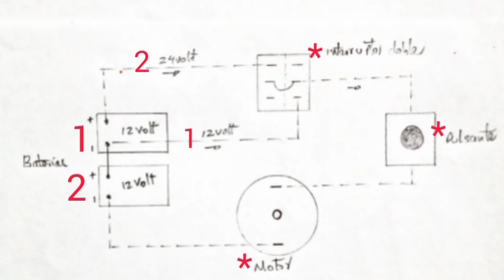Como Hacer una Bicicleta Electrica en Casa Facil!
HAZLO EN CASA RÁPIDO Y FÁCIL!

Las Ideas que llegan son un Propósito,  son una Bendición... Es lo que hay que saber Aprovechar!💡

Somos @TalentoCreative